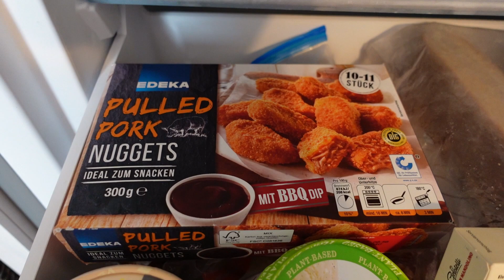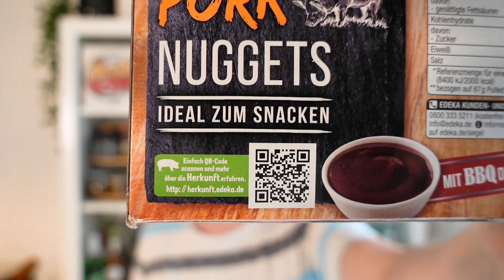EDEKA: Pulled Pork Nuggets im Test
Seit längeren gibt es bei EKEKA Pulled Pork Nuggets. Diese sind aus Schweinefleisch mit BBQ-Soße und seperatem BBQ-Dip. Ob diese überzeugen können, erfahrt ihr im Video!

Meine Kamera:

Mein Mikro: